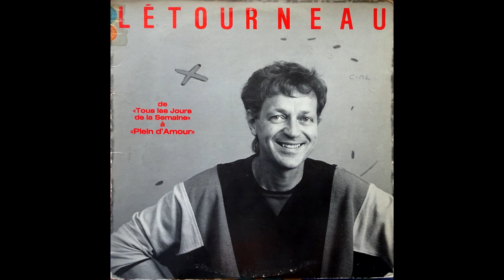Pierre Létourneau - De "Tous les jours de la semaine" à "Plein d'amour" (1985, Stéréo)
Isba IS-2004-LP

01. Plein d'amour (1985)
02. De l'autre côté de la clôture (1974)
03. Quand on ne s'aime plus (1978)
04. La vie de ville (1979)
05. Il faut bien rêver (1977)
06. Comme à un ami (1979)
07. Tous les jours de la semaine (1974)
08. Chante avec moi (1983)
09. Elle fait semblant d'être heureuse (1983)
10. Seul avec toi (1974)
11. Les secrétaires de bureau (1974)
12. Saigon (1983)